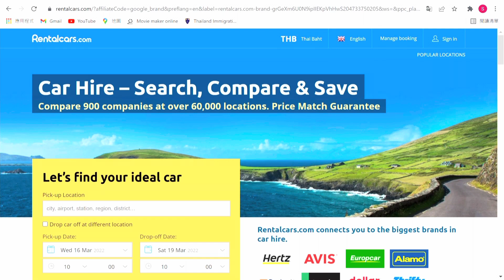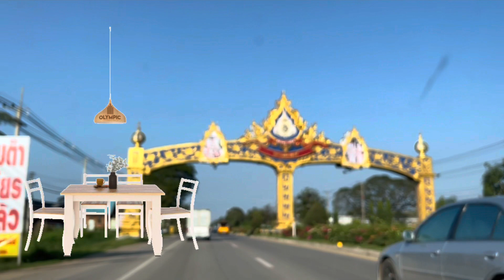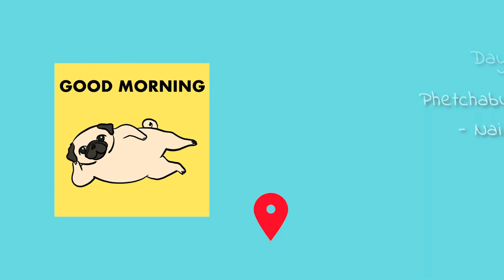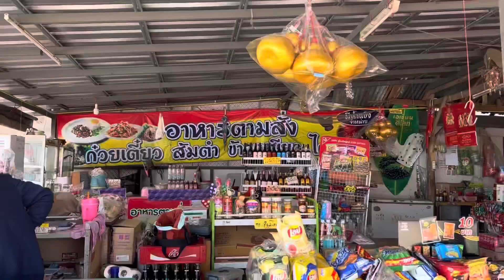[亞象自駕遊] 一路向北 12日 自駕遊 EP.01 | 出發篇 | 沿途食買逛 | 曼谷揸車5小時第一站碧差汶府 Phetchabun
亞象和亞懵由曼谷自駕遊上清萊 ，沿途經過不同寺廟，為香港人祈福 ，希望大家平安健康 ☺️🌈㊗️ 第一日由曼谷揸車5個鐘頭去碧差汶府 Phetchabun 嘅 Nai Mueang. 第二日前往考柯 (Khao Kho) 參觀泰國近年本地人氣寺廟 [帕頌喬寺] (Wat Pha Sorn Kaew) (也有些人稱作"五體佛", 因為寺內有一座非常巨大的五尊坐佛, 由大至小遞進坐懷而抱, 非常壯觀).

今集是前往寺廟前的序幕, 睇吓碧差汶府的城市面貌, 第一日入住的酒店 room tour, 仲有第二日上山沿途風光. 希望大家也會慢慢睇, 感受"慢活"的樂趣.

祝願大家身體健康 ，心靈富足 😊

新手拍片 ，質素好差 ，請多多包涵 🙏😊